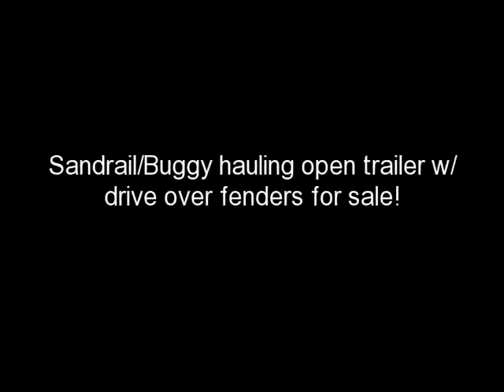Sand Rail / Buggy Hauler Trailer for Sale / /Ca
Get your next 102xwide trailer with drive over fenders from Yucaipa Trailers. We only offer the best built open trailers on the market today. Check out these utility trailers we have for sale at factory direct prices.